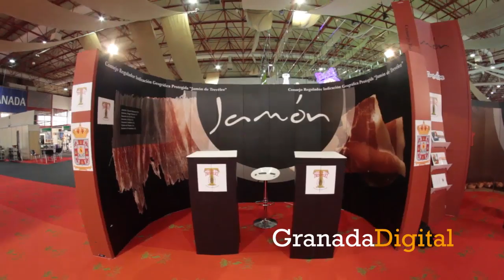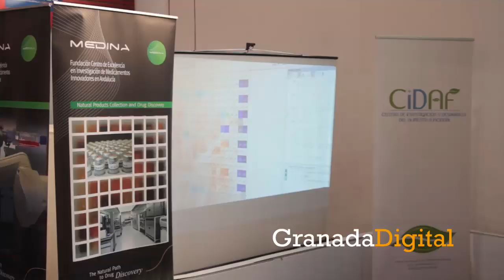36ª Feria General de Muestras Armilla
Asistimos a la 36ª edición de la Feria General de Muestras celebrada en Fermasa. Os damos una pincelada de lo que podéis encontrar.

Redactor: Ricardo Cañadas
Imagen: Crespo & Cámara